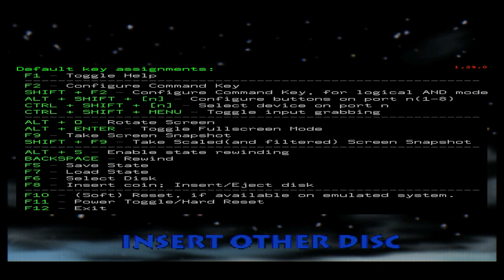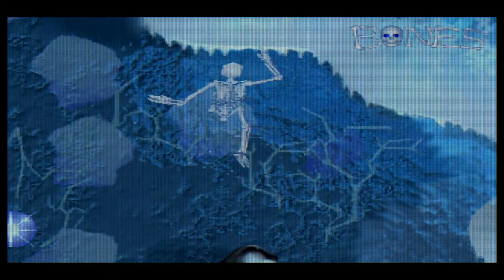Mr. Bones - Parte 2- Sega Saturn